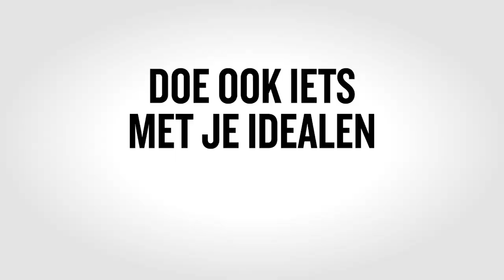Doe ook iets met je idealen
Deze spot wordt vanaf 5 september 2014 uitgezonden in de Zendtijd voor Politieke Partijen